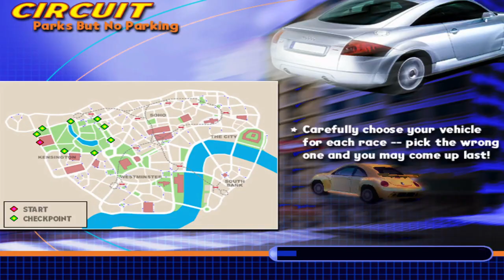Midtown Madness 2 - London Circuit #4: Parks But No Parking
I forgot about of this circuit race
0:00 Amateur
3:08 Professional